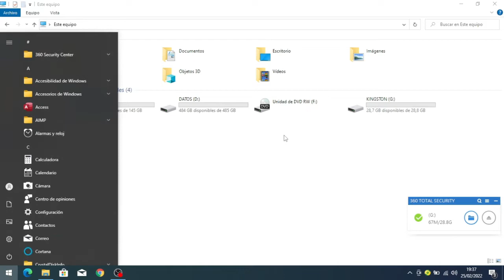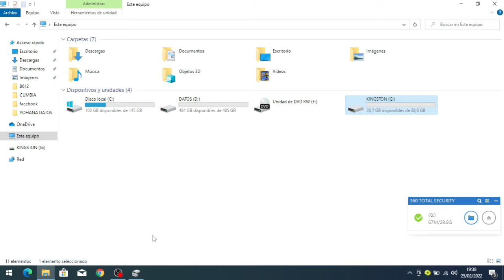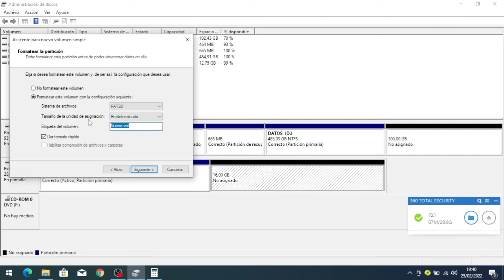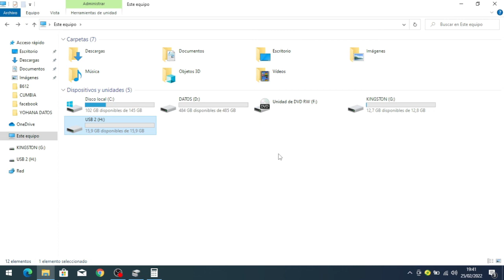Cómo Crear Particiones En USB o Discos externos en Windows 10 🚀🖥️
🥇Te Enseño A Crear Partciones En Unidades Externas Como Disco Duro Externo , USB Pendrive u SD o CD De Una Manera Super Rapido Y Facil.
⏱️⏱️ MARCAS DE VIDEO⏱️⏱️
0:01 Intro A Particiones De Unidades Extraibles
0:38 Particion A Una Unidad USB
1:02 Entrar Administrador De Discos
1:21 Truco Para Realizar Esta Particion
2:08 Proceso De Particion De La Unidad
2:25 Convertir GB a MB
3:40 Proceso De Particion Terminado Y Exitosa